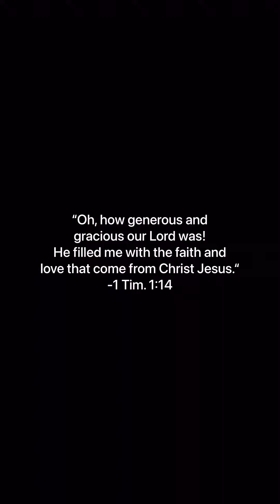Dumating na ang pinakahihintay!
Akala ko di umabot at bumalik sa nagpadala.
Buti nalang dumating Friday.
Salamat sa NinjaVan ambilis dumating ng order ko.
Di inabot ng 7 days.